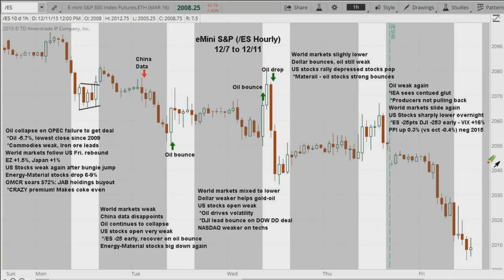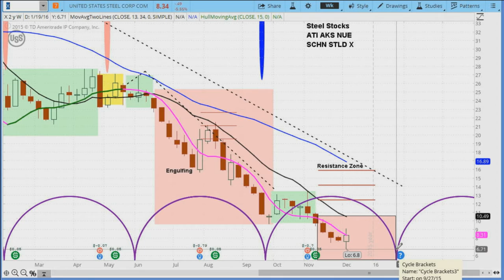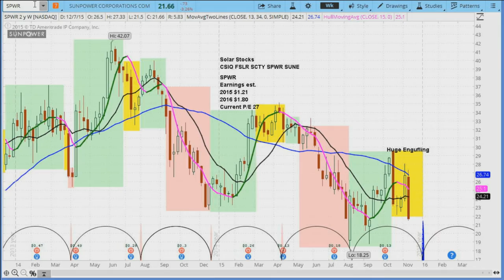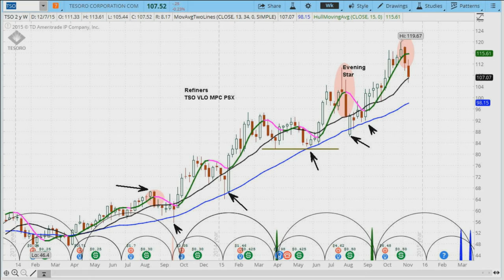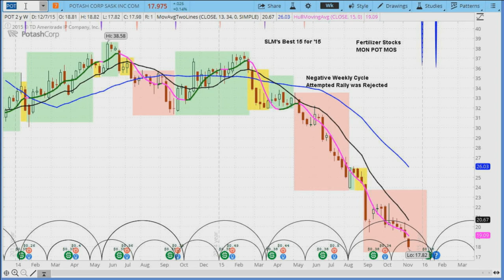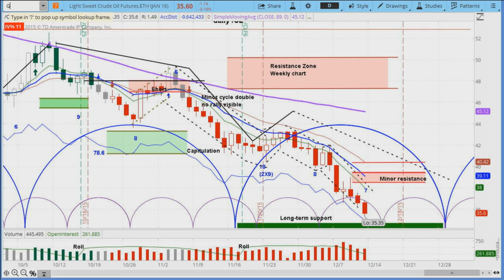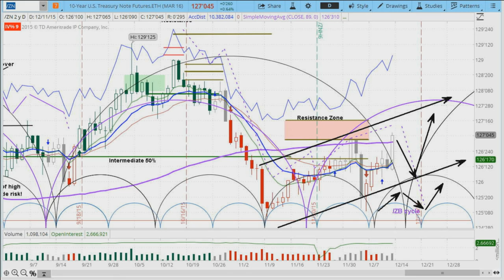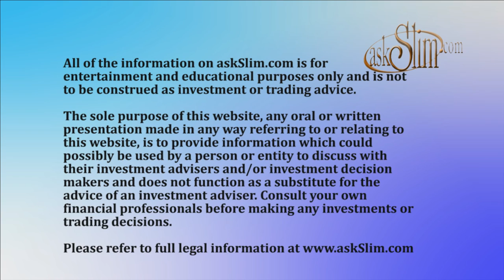MarketWeek 121115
Improve your odds of success in the financial markets. Watch Market Week!

Trader, analyst and mentor, Steve Miller brings his commentary on the financial markets. Watch Slim as he discusses what influenced the equity markets in the past week, and what might happen in the next week. so many commentators talk about a stock market crash, bust or boom just to make it exciting. Slim looks at things very differently, applying his unique cycle analysis to nearly 400 widely held stocks, futures and ETFs. Watch Slim's very popular short-term view of the markets every week. And, contrary to most analysts, he holds himself accountable to his analysis each week. Also, there are interviews of coaches, traders and other market pros, along with his very interesting "word of the week", and an occasional political rant. Slim is still an active trader in index futures, gold, silver, bonds, oil, dollar, euro, stocks and options. He is also a trader coach and hedge fund consultant. Please refer to the askslim.com website for info on these services. like Slim's charts? You can have them right on your TOS platform.